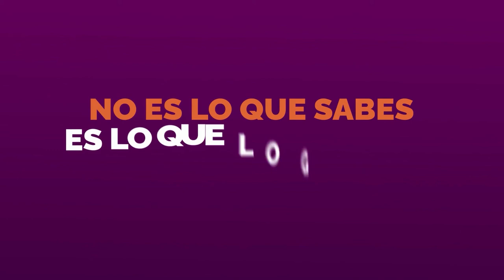Viajar sola es una maravilla | María Branz | Mujer Next, El Podcast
Descube los secretos de Lale y Frances.

Lale y yo somos colegas que tocamos temas diferentes, somos de generaciones y países diferentes… pero nos une la pasión por viajar.

Prepárate para reírte de nuestras ocurrencias además de conocer nuestras perspectivas de como viajar sola y vivir experiencias maravillosas.

Adquiere tu membresía GRATIS:

MujerNext.com